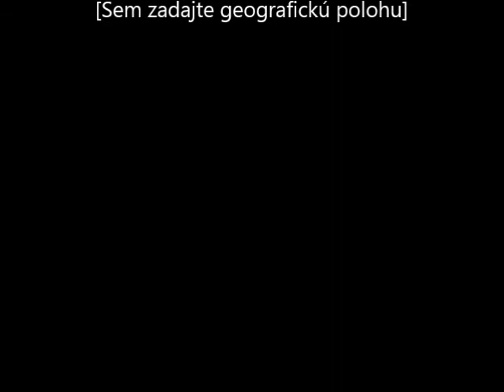Masterplan- Still We Go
Albums 2017-PumpKings